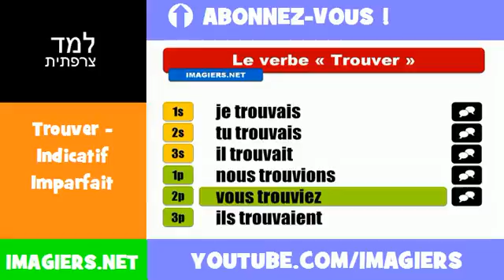למד השפה הצרפתית = Trouver = Indicatif Imparfait